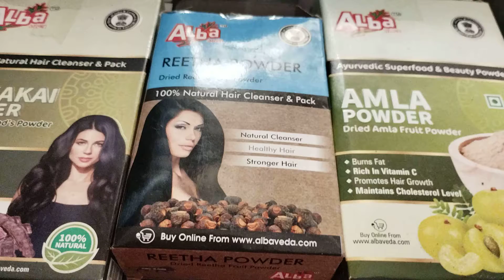Manju Tute Tute Hue balon ko bachayen Vlog